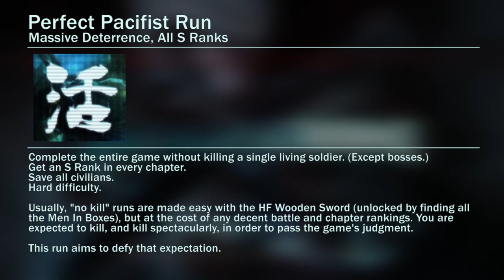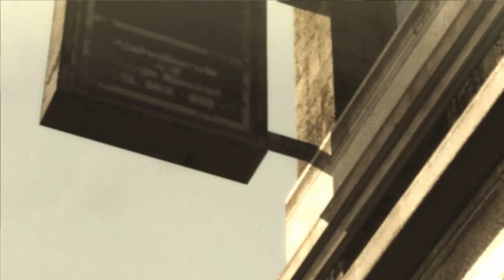Perfect Pacifist Run - FILE R-00 - Metal Gear Rising: Revengeance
No kills, all S ranks, all civilians, Hard difficulty.

This is an annotated playthough of Metal Gear Rising: Revengeance. There's no commentary, but there are YouTube annotations that provide comments on the game and the run, which you can turn off.

This is the Prologue chapter, Guard Duty. This is the chapter where you don't get the Wooden Sword yet, so you have to go for the legs instead.